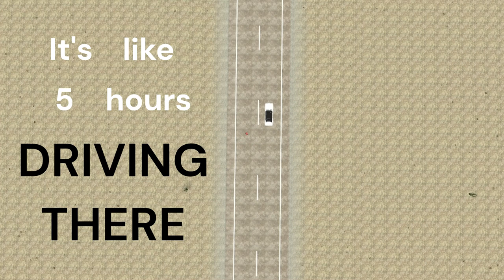No he runs (A short story)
He is running I tell ya